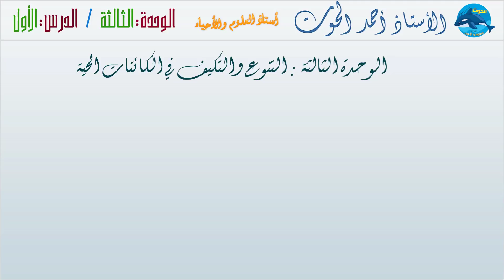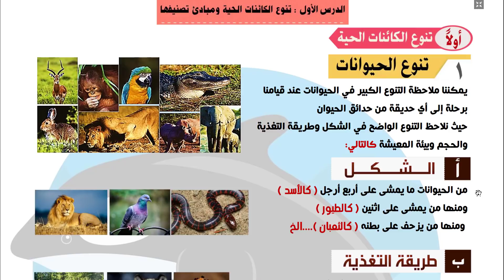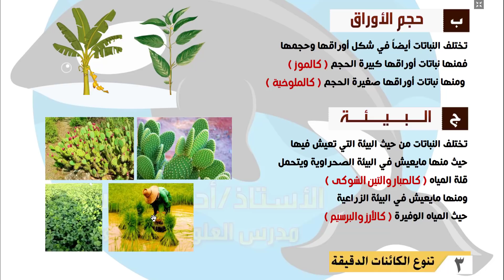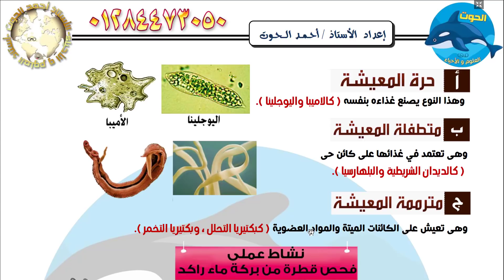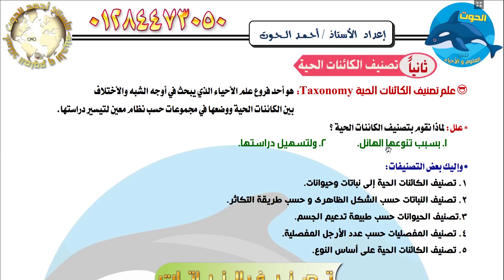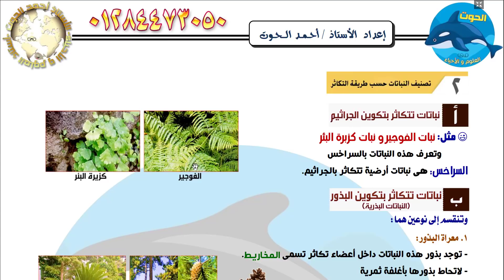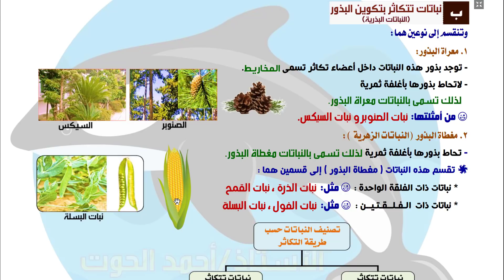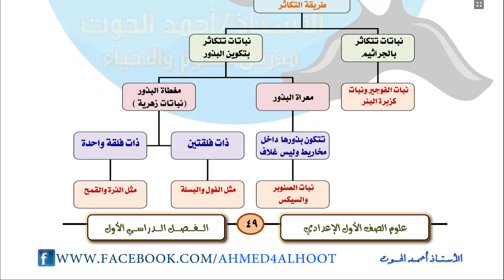الوحدة الثالثة | 1- تنوع الكائنات الحية ومبادئ تصنيفها ج1 | الصف الأول الاعدادي الترم الأول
+ تعليق علشان رأيك يهمنى جداً
الاستاذ احمد الحوت استاذ العلوم والاحياء Ahmed4Alhoot
درسنا النهاردة للصف الأول الإعدادي الترم الأول 2018
الوحدة الثالثة : التنوع والتكيف في الكائنات الحية
الدرس الأول : تنوع الكائنات الحية ومبادئ تصنيفها (الجزء الأول)
الصف الأول الإعدادي 2018 الترم الأول
واي استفسار أو سؤال متعلق بالدرس سيبو تعليق بالسؤال وأنا هجاوب بإذن الله
التنوع والتكيف فى الكائنات الحية
تنوع الكائنات الحية ومبادئ تصنيفها doc,
تنوع الكائنات الحية ومبادئ تصنيفها,
تنوع الكائنات الحية ومبادئ تصنيفها للصف الاول الاعدادى